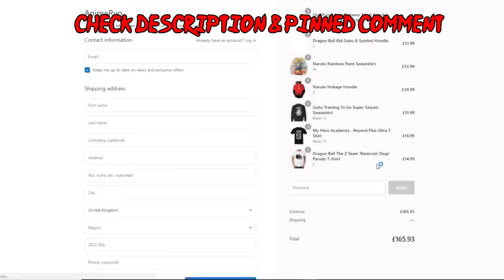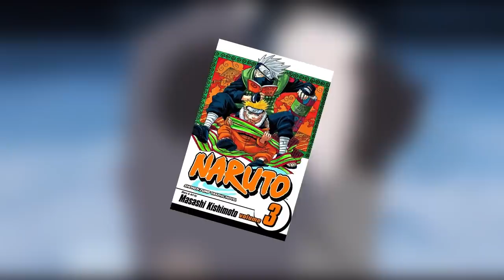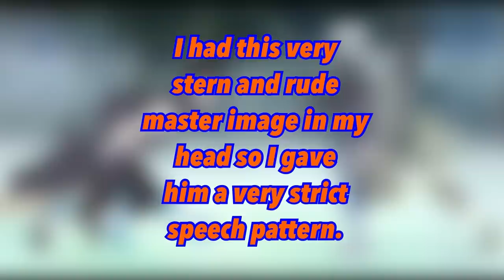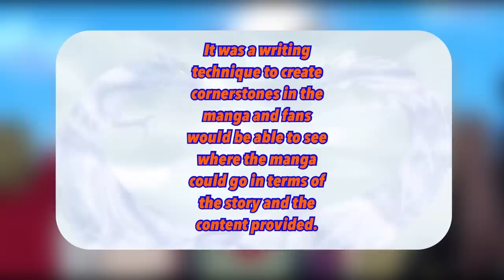5 Things You Didn't Know About Kakashi Hatake in Naruto & Boruto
Facts, Trivia and Information on Kakashi Hatake from Naruto & Boruto which covers him not being married and who is Kakashi girlfriend, What happened when he became  Hokage, How did he use the Sharingan and Susanoo? and Kakashi vs Zabuza.

Why Kakashi is Not married?